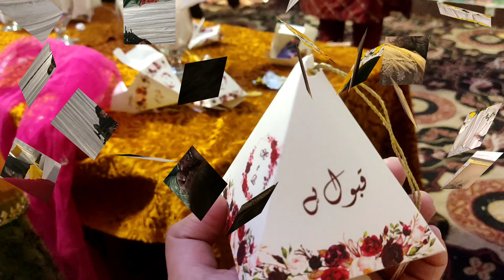Wedding Vlogs❗ Pakistani Marriage Mehndi Vlog | Sonia Daily Vlogs Mehndi Function Vlog